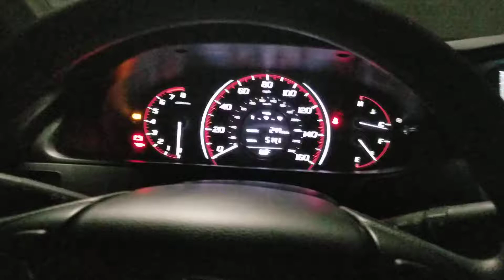2014 Honda Accord 2.4 Earth Dreams cold start rattle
Here is a video of my start up rattle. I don't know if this is the timing chain/VTC rattle that was on the previous generation of the 2.4 or not. Can you give me any input on this issue?